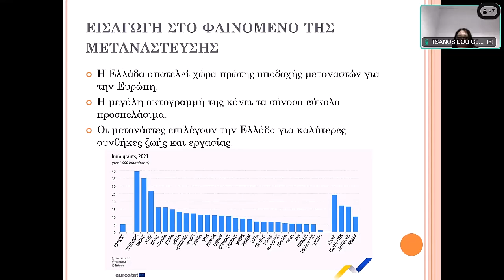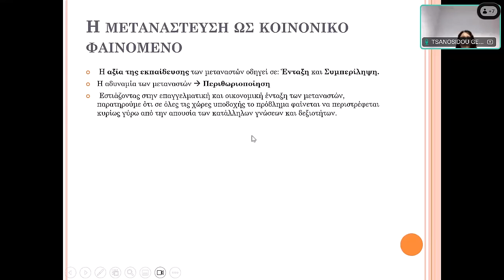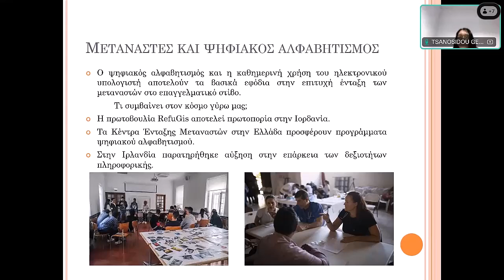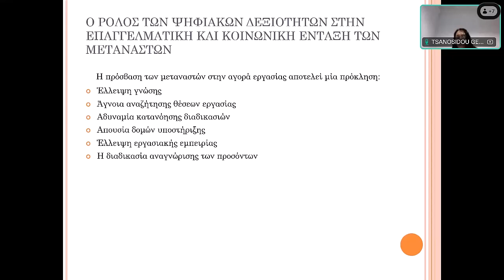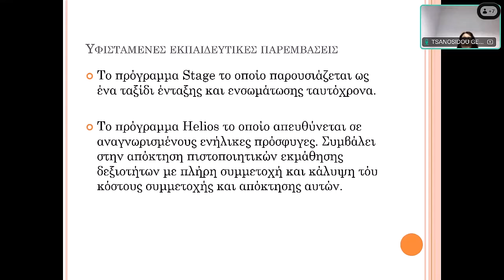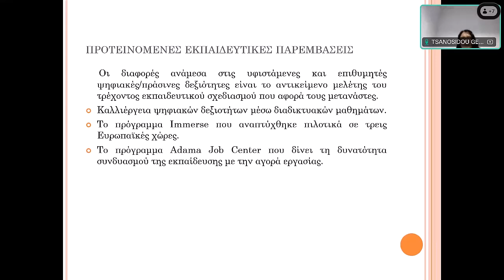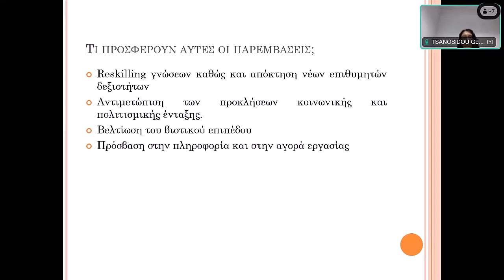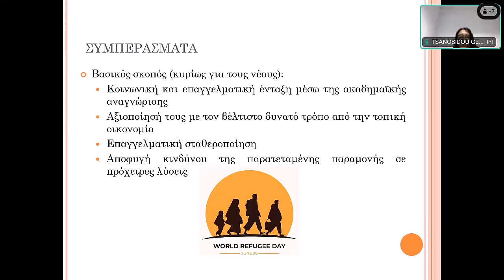Ο Ρόλος των Ψηφιακών Δεξιοτήτων στην Έντν... 10ο Διεθνές Επιστημονικό Συνέδριο Ι.Α.Κ.Ε.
10ο Διεθνές Επιστημονικό Συνέδριο
ΚΟΙΝΩΝΙΚΗ ΚΑΙ ΕΚΠΑΙΔΕΥΤΙΚΗ ΠΡΟΣΑΡΜΟΣΤΙΚΟΤΗΤΑ
Μετανάστευση, Ένταξη, Αειφορία και Ψηφιακές Τεχνολογίες
Ηράκλειο, 16-19 Μαΐου 2024

Εισήγηση
Ο Ρόλος των Ψηφιακών Δεξιοτήτων στην Ένταξη των Μεταναστών και Προσφύγων

Εισηγητές
Τσανοσίδου Γεωργία
Παλιόκας Ιωάννης

Περίληψη (Abstract)
Η Ελλάδα αποτελεί χώρα πρώτης υποδοχής μεταναστών για την Ευρώπη. Η μεγάλη ακτογραμμή καθώς και η γεωγραφική θέση της, κάνουν τα σύνορά της εύκολα προσπελάσιμα με αποτέλεσμα οι μετανάστες να την επιλέγουν με την προσδοκία καλύτερων συνθηκών ζωής και εργασίας. Στη συνέχεια, η επαγγελματική, κοινωνική και πολιτισμική ενσωμάτωση αποτελεί μεγάλη πρόκληση. Αν από τα παραπάνω εστιάσουμε στην επαγγελματική και οικονομική ένταξη των μεταναστών, παρατηρούμε οτι σε όλες τις χώρες υποδοχής το πρόβλημα φαίνεται να περιστρέφεται κυρίως γύρω από την απουσία των κατάλληλων γνώσεων και δεξιοτήτων.
Ένας τρόπος αντιμετώπισης είναι ο ψηφιακός γραμματισμός (Digital Literacy). Η ανάγκη για περαιτέρω καλλιέργεια ψηφιακών δεξιοτήτων προκαλείται από τις απαιτήσεις των εργοδοτών και τις συνθήκες της αγοράς εργασίας, την εγγενή γεωγραφική διασπορά των εκτοπισμένων μεταναστών και προσφύγων σε καταυλισμούς, καθώς και επίσης εξυπηρετεί την προσωπική τους εξέλιξη (κατάρτιση, ενημέρωση, επαγγελματική ανέλιξη). Στη χώρα μας οι εκπαιδευτικές πρωτοβουλίες που οργανώνονται, ενισχύονται κυρίως από τους Δήμους.
Στην παρούσα εργασία υιοθετήθηκαν ορισμένα σχετικά έγγραφα όπως το DigiComp  και το GreenComp ως αναφορά για τις ψηφιακές και πράσινες δεξιότητες. Οι διαφορές ανάμεσα στις υφιστάμενες και επιθυμητές ψηφιακές/πράσινες δεξιότητες αποτελούν κύρια σημεία του ερευνητικού ενδιαφέροντος.
Τα χαρακτηριστικά των μεταναστών και ιδιαίτερα των νέων, όπως η πολιτισμική καταγωγή, η κοινωνικοοικονομική κατάσταση και η ακαδημαϊκή επίδοση, φαίνεται να επηρεάζουν τις πιθανότητες επιτυχούς ενσωμάτωσης στην κοινωνία, ενώ με τις κατάλληλες ψηφιακές δεξιότητες επιτυγχάνεται γρηγορότερη επαγγελματική αποκατάσταση. Απώτερος σκοπός είναι οι νέοι μετανάστες και πρόσφυγες να καταφέρουν να ενταχθούν κοινωνικά και επαγγελματικά μέσω της ακαδημαϊκής αναγνώρισης, να αξιοποιηθούν με τον βέλτιστο δυνατό τρόπο από την τοπική οικονομία και να σταθεροποιούνται επαγγελματικά αποφεύγοντας τους κινδύνους μιας παρατεταμένης παραμονής σε πρόχειρες λύσεις που δεν ταιριάζουν με το προφίλ ή τις δυνατότητες τους.

Ινστιτούτο Ανθρωπιστικών και Κοινωνικών Επιστημών
Διεύθυνση: Έβανς 83-85 (Γραφείο Α11), Τ.Κ. 71201, Ηράκλειο Κρήτης